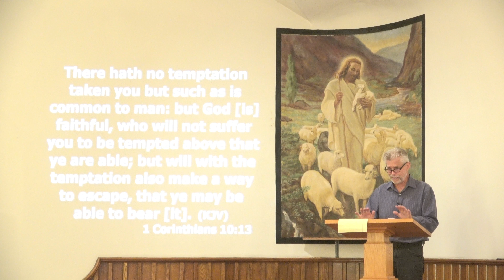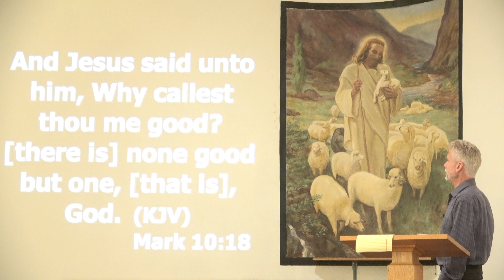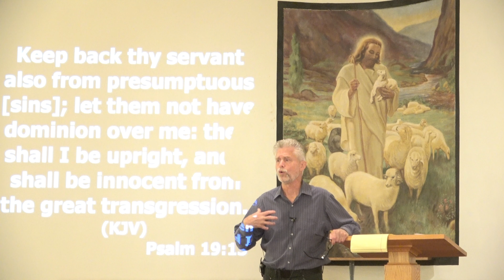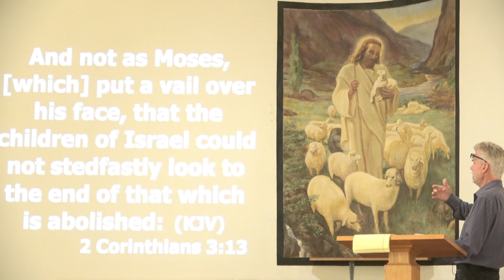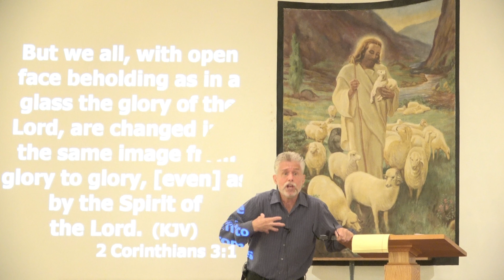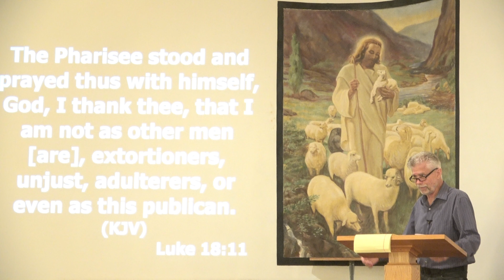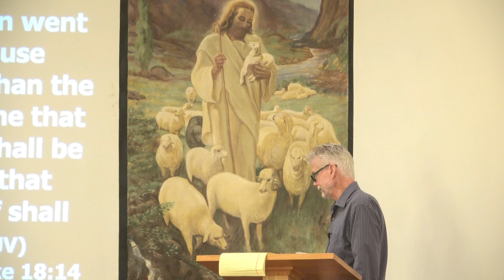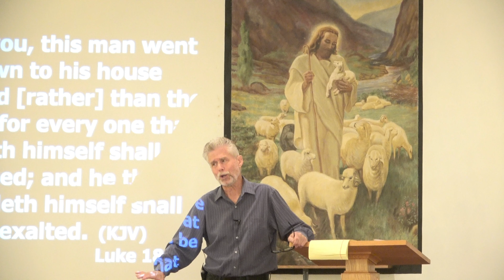The Seen Sins Sunday Sermon 10.1.2023